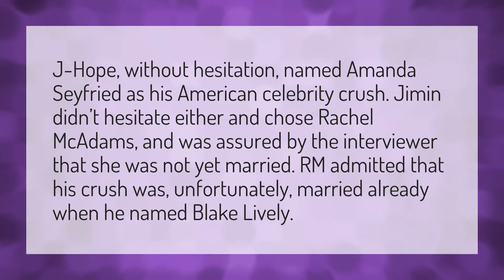Who is Jimin's celebrity crush?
Bts Black Swan • Who is Jimin's celebrity crush?